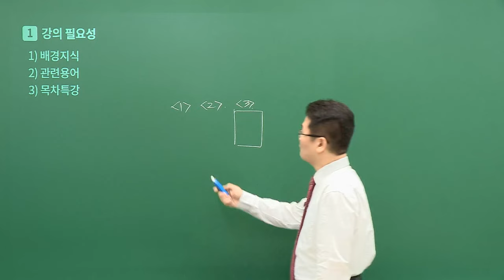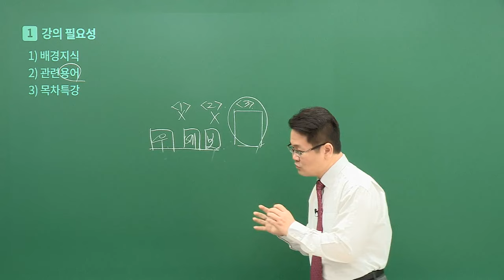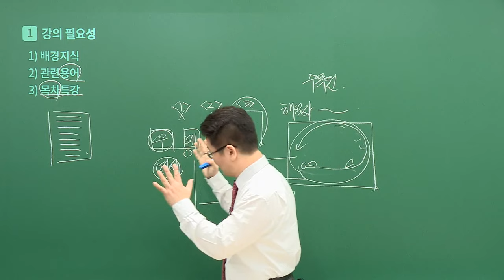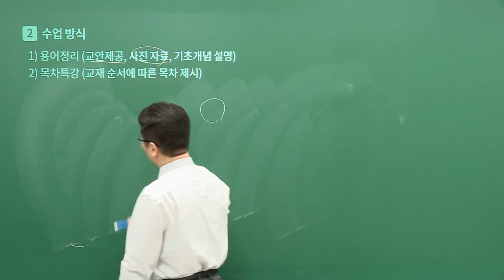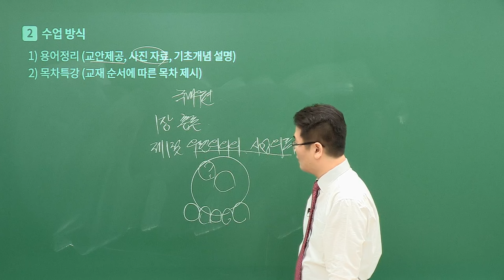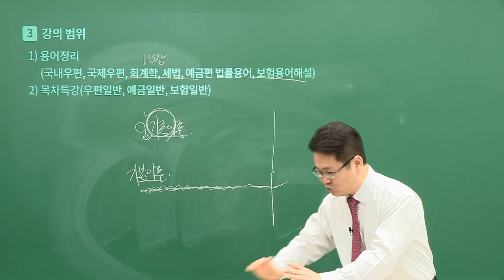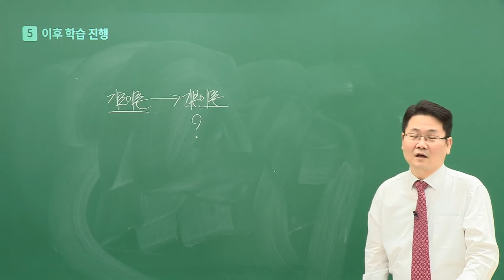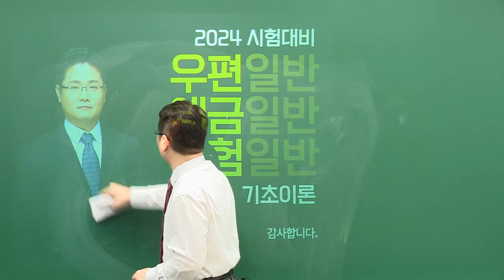[유상통] 고민석T 2024 우편/예금/보험 기초이론 OT 학습방법 안내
😄아 기다리고 기다리던 고민석 선생님의 2024 우편/예금/보험
✨2024 우예보 기초이론!

POINT 1️⃣ 배경지식 학습
 - 경제, 회계, 세무, 법률 등 기초적인 배경 쌓기

POINT 2️⃣ 관련 용어 학습
 - 국내우편과 국제우편, 회계, 세법, 예금편 법률용어, 보험 용어해설에 대한 기초 설명

POINT 3️⃣ 목차 특강
 - 전반적인 큰 틀에서 기초 이론의 베이스에 따라 쉽게 접근, 사전에 어떤 것들이 있는지 정리 설명

우편/예금/보험일반 학습을 위해서 관련 용어와 배경지식 학습이 필요합니다!
시험 발표 전! 선행학습을 위한 기초 배경과 용어 해설 및 교재 순서에 따른 목차 제시!

✔ 국내 및 국제 우편서비스와 제도와 관련된 사진 자료를 통해 시각적으로 학습!
✔ 본격적인 이론을 들어가기 앞서 회계, 세법, 법률 용어 등 기초적인 내용을 선행!

추후 발표되는 우편/예금/보험일반 자료에 대한 내용을 이해 및 파악하는데
도움을 주기 위하여 해당 분야의 용어, 제도 그리고 관련된 배경지식을 미리 선행학습 함으로써
우예보 고득점의 기반을 다져놓을 수 있는 '기초이론'

고민석 선생님과 함께 우예보 기초강의를 시작해 보세요!